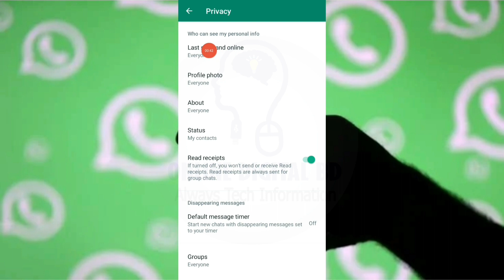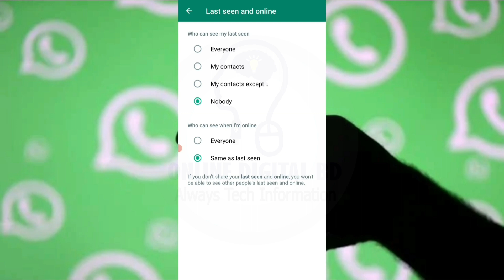How to hide WhatsApp active in Android Mobile | হোয়াটসঅ্যাপে সারাদিন অ্যাকটিভ থাকলেও কেউ জানবে না